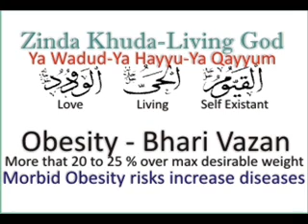Obesity - Bhari Vazan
If you are more than 20 to 25 percent over your ideal weight then you are consider as Obese. If your weight is 100 pounds or 40 kilos more than ideal weight then you are Morbid Obese. Living Loving God will heal your body so you can lose excess weight and be in good health.